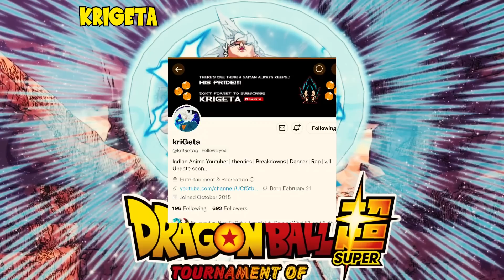What if Vegeta trained under Grand Priest(Hindi)!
Looking through my description haaa.. ( ͡° ͜ʖ ͡°)  Nice keep reading...
In this Dragon Ball super/z/gt/manga/franchise/other Discussion in Hindi  where we will discuss the Story of Grand Priest Vegeta from Another Dimension jo dragon ball super ki Fan manga ki tournament of gods ka part hai What if Vegeta trained under Grand Priest(Hindi)!

PEACE